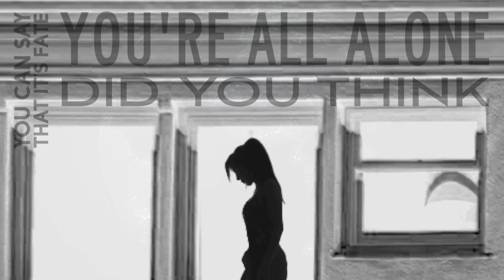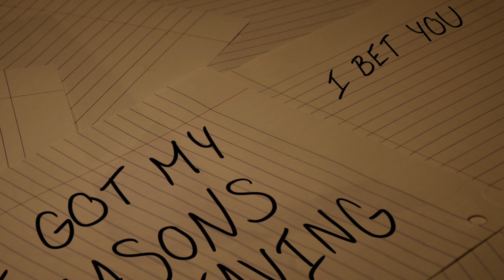Stereo Satellite - 1000 Reasons [Official Lyric Video]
Official Lyric Video for 1000 Reasons by Stereo Satellite

Amazon MP3